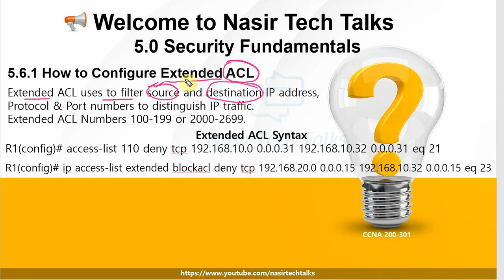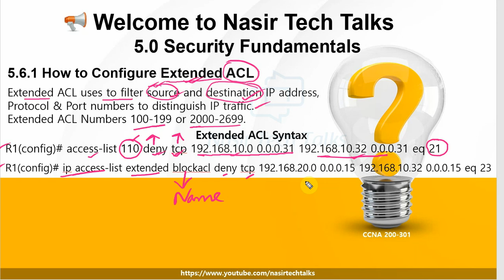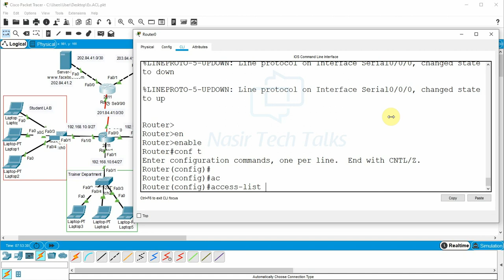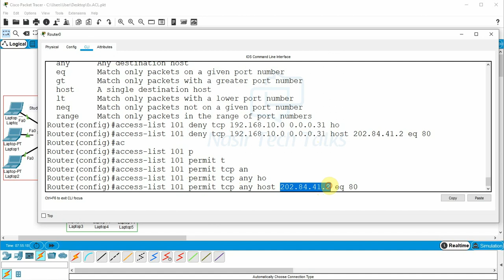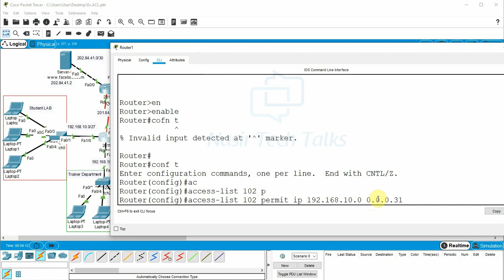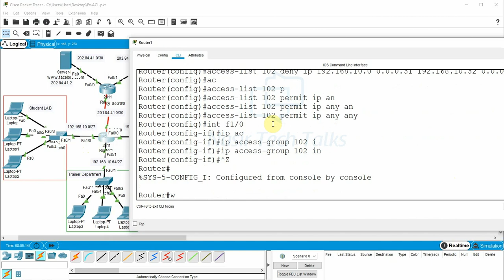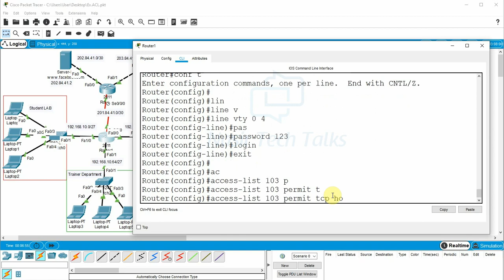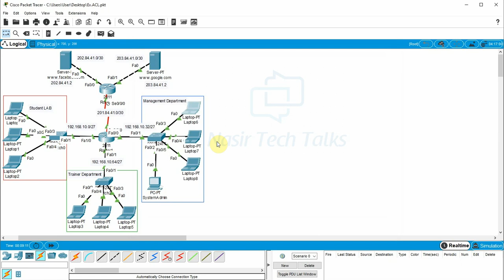CCNA 200-301 | How to Configure Extended Access Control Lists (ACL) | ACL Part 3 | CCNA Bangla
In this video you will be learn, How to Configure Extended Access Control Lists (ACL) | Configure and Verify Extended Access Control Lists (ACL)